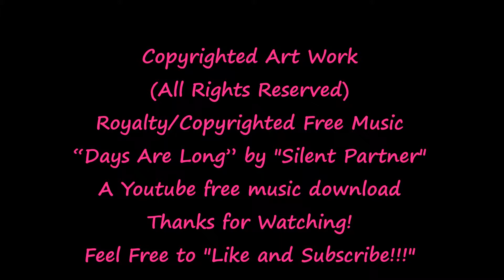Impressions of American Water Lilies - Part One (In 1080 P Hi Def)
Beautiful Hi Def short video of enhanced digital photo and impressionistic art images of American Water Lilies. Video features waterscape, water lily flowers and other images. Video includes original impressionistic photos and images and is set to a musical score. (Viewing in 1080P - Recommended!)